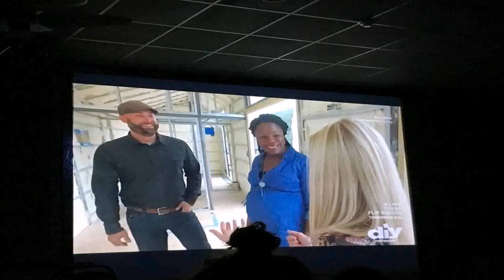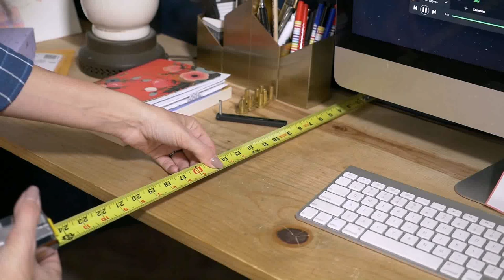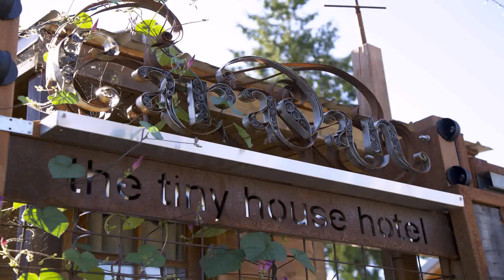Diy Network Tiny House Luxury